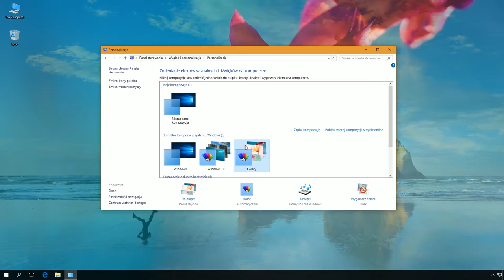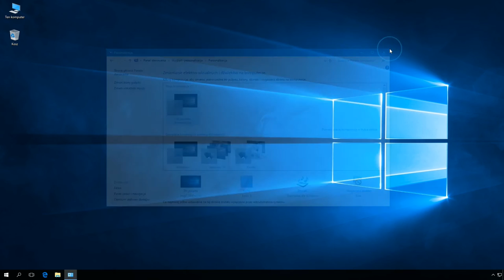Windows 10: Zablokowanie możliwości zmiany kompozycji przez wszystkich użytkowników.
Klucz:
HKEY_LOCAL_MACHINE\Software\Microsoft\Windows\CurrentVersion\Policies\Explorer

DWORD:
NoThemesTab

Wartość DWORD:
0 - odblokowana możliwość zmiany kompozycji.
1 - zablokowana możliwość zmiany kompozycji.